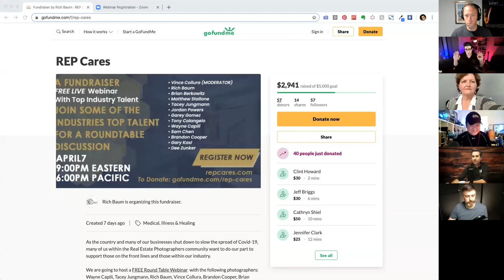REP Cares Fundraiser Webinar Featuring The Real Estate Photography Industries Top Talent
On April 7, 2020, some of the Real Estate Photography industries top talent joined together for a Roundtable Webinar Fundraiser to raise money for The Center for Disaster Philanthropy (CDP) COVID-19 Response Fund.  They had a goal of $5,000 and raised $5900 by the end of the event.  This was an incredible event  with tons of great knowledge shared.